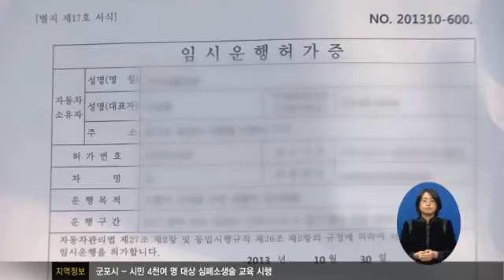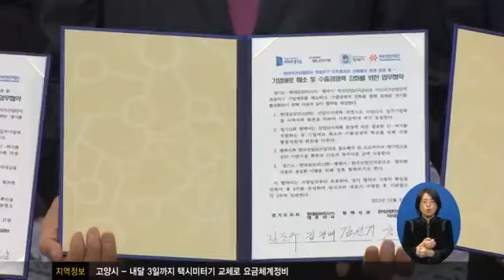道, 기업 손톱 밑 가시 뽑기 나서1074